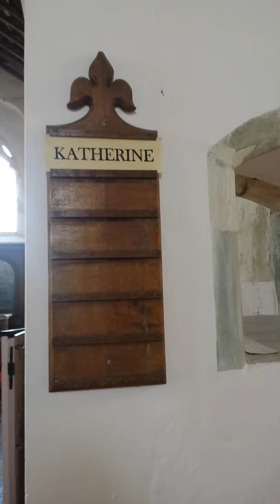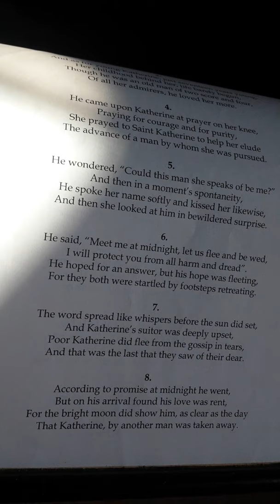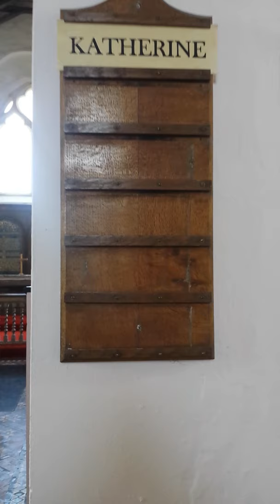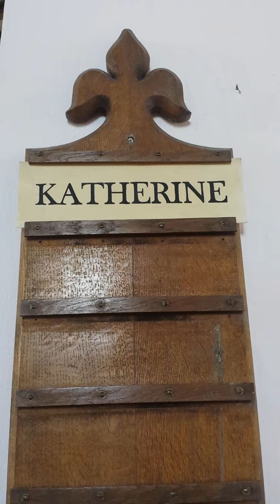Katherine (2019) by Emily Peasgood [Video 3]